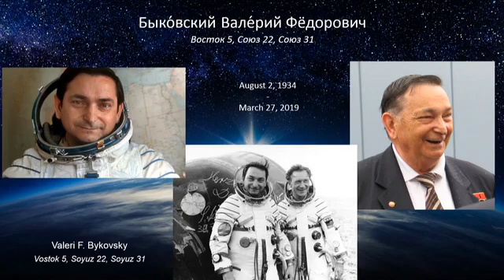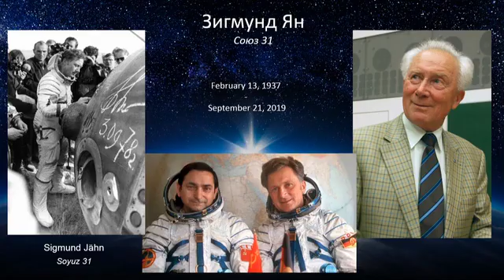Association of Space Explorers XXXII Planetary Congress Opening Ceremonies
The Association of Space Explorers XXXII Planetary Congress Opening Ceremonies from Space Center Houston (Clip).